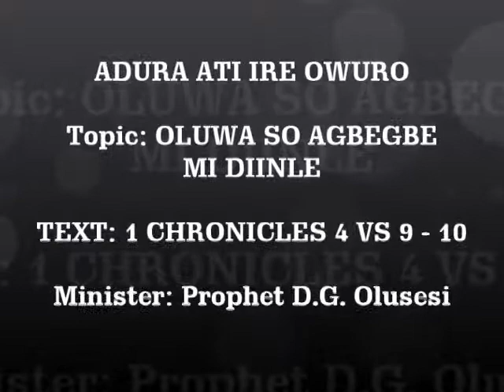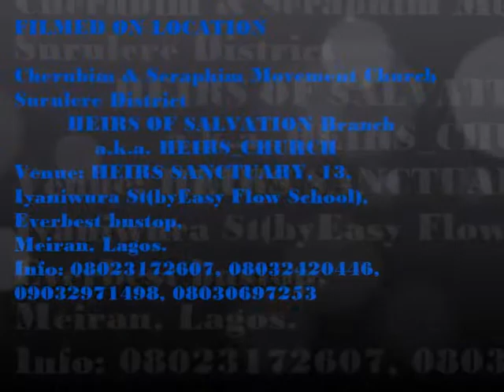OLUWA SO AGBEGBE MI DIINLE Minister: Prophet D.G. Olusesi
ADURA ATI IRE OWURO
TOPIC: OLUWA SO AGBEGBE MI DIINLE
TEXT :1 CHRONICLES 4 VS 9 - 10
 Minister: Prophet D.G. Olusesi
              of
Cherubim & Seraphim Movement Church Surulere District
                      HEIRS OF SALVATION Branch
                   a.k.a. HEIRS_CHURCH